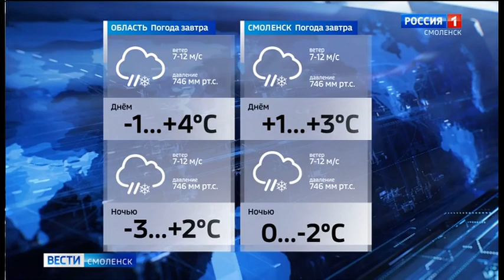Переход с ГТРК "Смоленск" на "Россию 1" (30.12.2019)